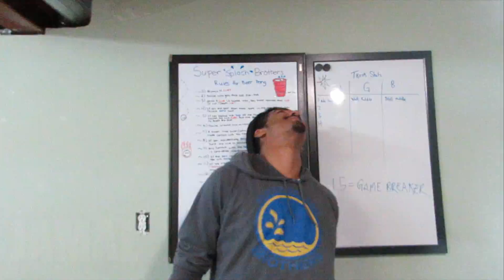SUPER SPLASH BROS 1 VS 1 TOURNAMENT ROUND 2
Super Splash Bros: Rules for Beer Pong!
Please drink responsibly if you are of the legal drinking age
These are the rule that we enjoy to play by.

1) Always 10 cups per side to start the game.

2) You must shoot "eye to eye" to decide who will get the first ball.

3) Once a cup has been scored into you must remove the cup , if another ball gets scored in a cup that has previously scored on it is a DEATH CUP. Death Cup= Game Over.

4) If you and your teammate both score in the same turn you will receive balls back.

5) If you bounce the ball off the table and score that will count as two cups, but the defending team is allowed to block the shot.

6) You're allowed two re-racks per game.

7) A player is allowed to swat or catch a ball only after the ball has bounced off the table or is rebounding off of a cup.

8) If you accidentally knock over a cup its considered a cup that has been scored into and must be removed.

9) Any contact with the ball from the defending team before it hits the table or a cup is considered interference and shall result in losing a cup.

10) If the ball rolls back to you on the TABLE ONLY you will receive a trick shot.

11) If one player make two shots in a row they call "HEATING UP" and on their next shot if they hit the third cup in a roll they call "ON FIRE" and the player will get the ball back and continue until they miss.

12) If you say "water cup" before you shoot you must aim for your opponents water cup and if you score it counts for two cups. ( can only be used once per game and once per player).

13) If you score into your opponents cup that he/she is holding its considered DEATH CUP and it ends the game.

14)If you shoot the ball and miss the table entirely it is called an “AIR BALL” and you and your partner lose their shot for that turn.

15) Once all 10 of your opponents cups have been scored they will have a shot redemption, If they don't score you win.

16) Your elbow may not pass the cups or the shot won't count if your opponent  calls you on it.

1) Each player on the team will shot on their opponents remaining cups until they miss. ( you sink one you get the ball back to keep shooting)

2) If all your opponents remaining cups are scored you will go into a overtime round.

3) In overtime each team will have 3 cups back in a top triangle formation.

4) The team that won in regulation time will shoot first.

5) Once a team has scored all three of their opponents remaining cups they will go into another redemption.

6) Redemptions and Overtimes will continue until some doesn't score the remaining cups during a redemption.

7)No trick shots on redemption

CHEERS!! Please drink responsibly if you are of the legal drinking age